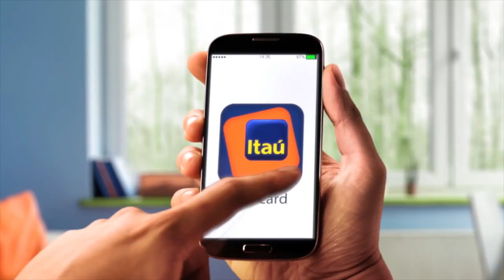O destaque de Paolla Oliveira na publicidade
Levantamento realizado pela GfK, em parceria com a AirStrip e o Controle da Concorrência, revela que a atriz, que é garota-propaganda das marcas Skol, Fiat, Nesfit e Clear, possui altos indices de conhecimento, atratividade e engajamento.